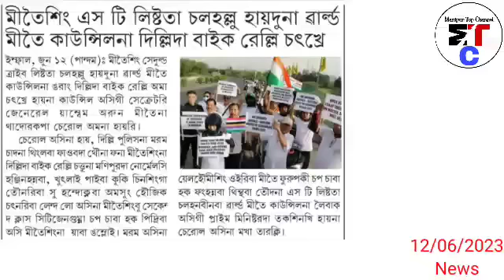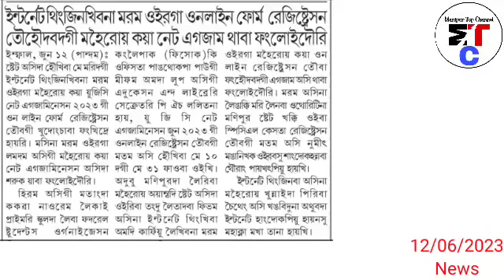12thJune.Nungdang-Nungsum meikei da Kuki khutlai paibasinna Nongmei kapsilakpada Metei micham 4 Sokl